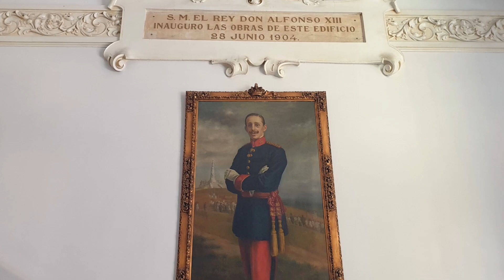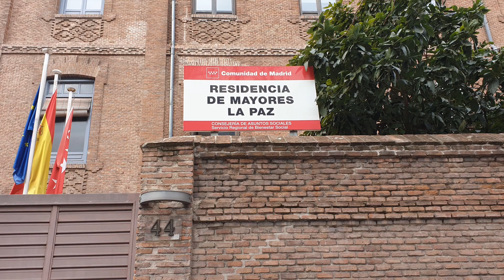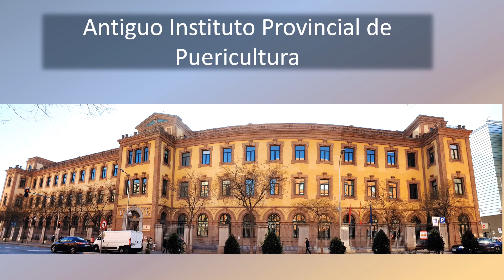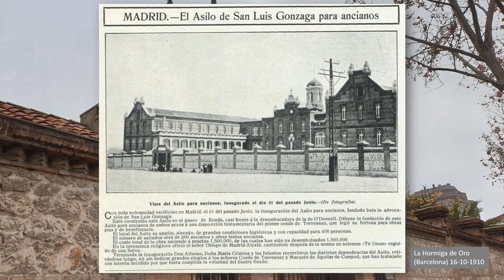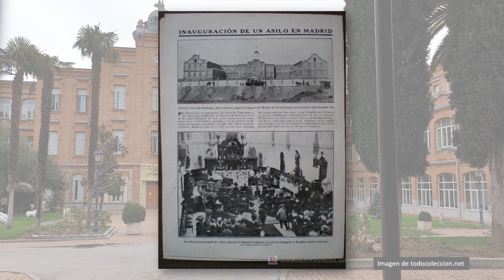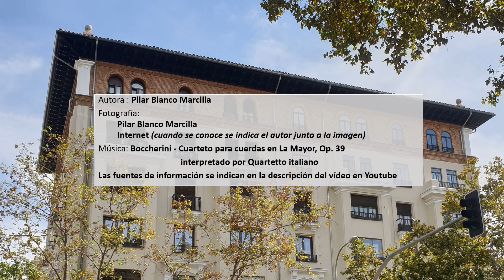Madrid caminando por Doctor Esquerdo y O'Donnell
Recorrido por la zona que rodea el cruce de las calles Doctor Esquerdo y O'Donnell. Esta parte de Madrid se desarrolló principalmente a principios del siglo XX ocupándose sobre todo por colegios, hospitales y otros edificios asistenciales. En este vídeo explicamos su historia y valor patrimonial.

Hemeroteca Municipal Madrid
Biblioteca Digital Memoria de Madrid
Archivo ABC
Guía Arquitectura Fundación COAM
Catastro
Edificios de Madrid – La Historia de Madrid a través de sus edificios
Las calles de Madrid. Pedro de Répide
Historia de la Villa y Corte de Madrid. José Amador de los Ríos
Página web del hospital Santa Cristina
Tesis Las niñas abandonadas de Carmen Maceiras